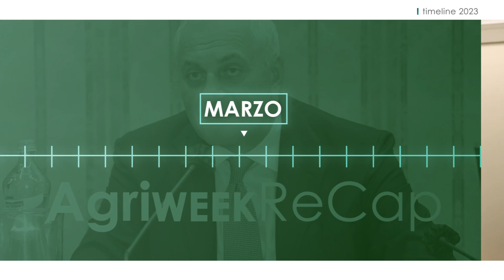AgriYearReCap 2023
AgriWeekReCap è la rubrica settimanale in cui l'assessore Nicola Caputo racconta alcune attività svolte in Assessorato per l’Agricoltura in Campania, con particolare riferimento al PSR. Questa è una puntata speciale dedicata agli highlights del 2023.